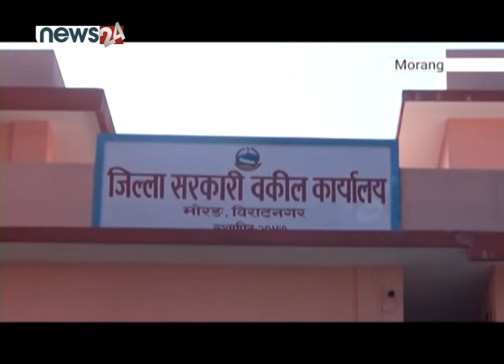३३ किलो सुन तस्करी र सनम शाक्य हत्या प्रकरणमा मुख्य आरोपी गोरेसहित ६ जनालाई जन्म कैद - NEWS24 TV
साढे ३३ केजी सुन तस्करी र भरिया सनम शाक्यको हत्या प्रकरणमा मोरङ जिल्ला अदालतले मुख्य आरोपी चूडामणि उप्रेती ’गोरे’ सहित ६ जनालाई जन्मकैदको फैसला सुनाएको छ ।